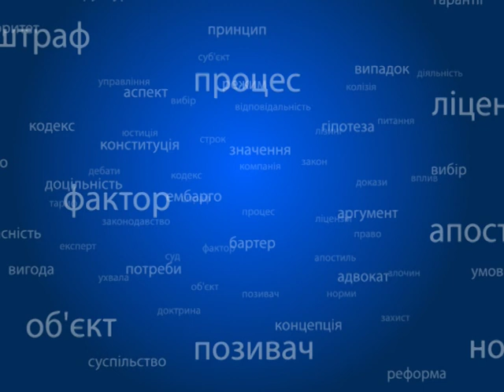Правовий лікбез №56